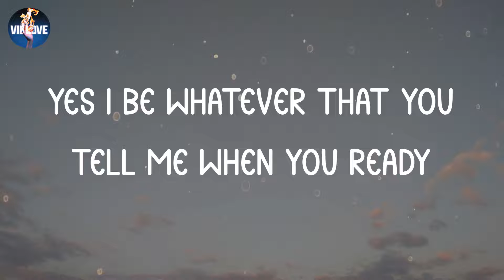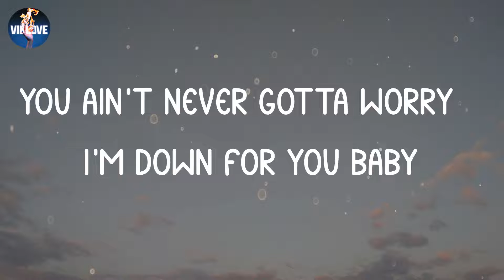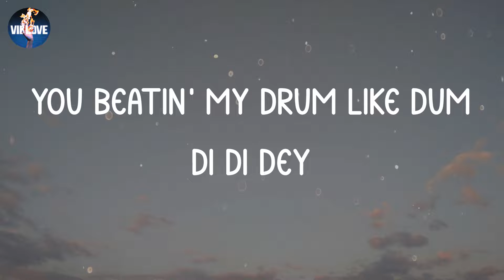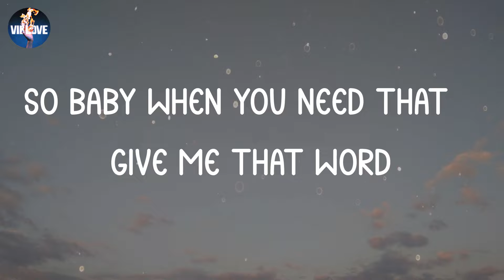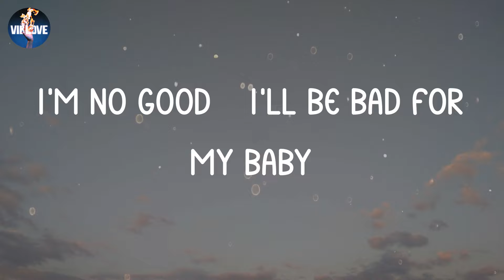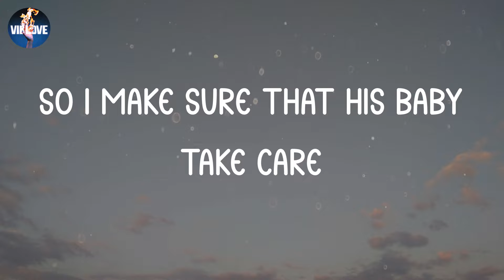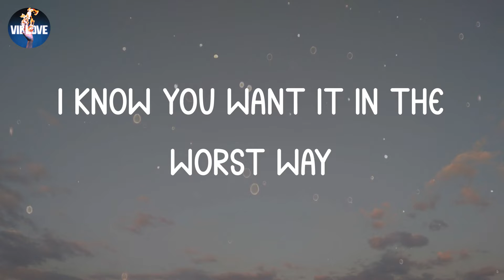David Guetta - Hey Mama (Lyrics)